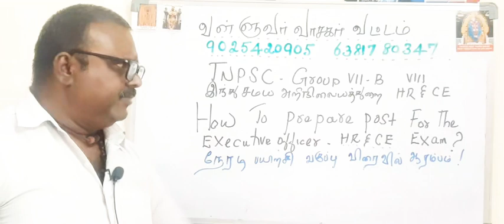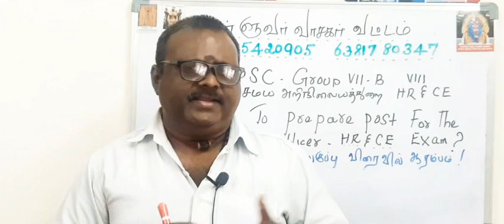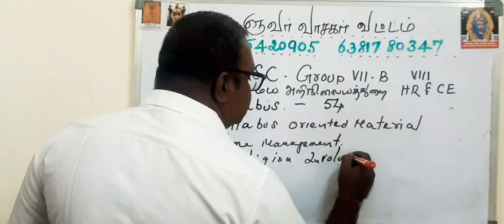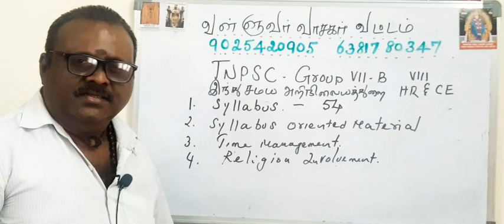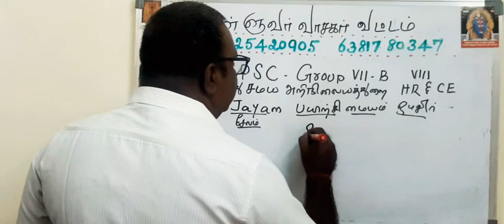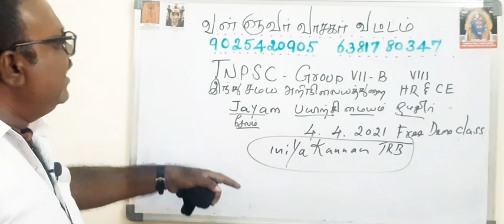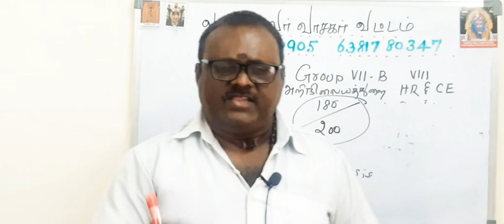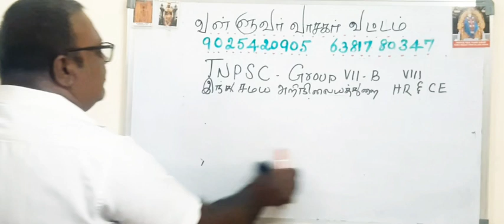TNPSC GROUP VII-B - VIII - வள்ளுவர் வாசகர் வட்டம் - PH.9025420905,6381780347